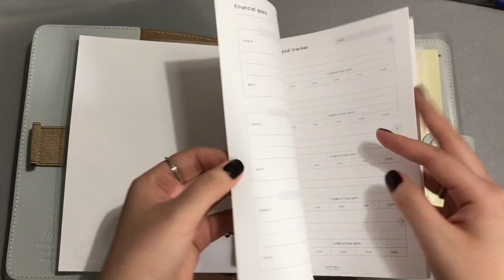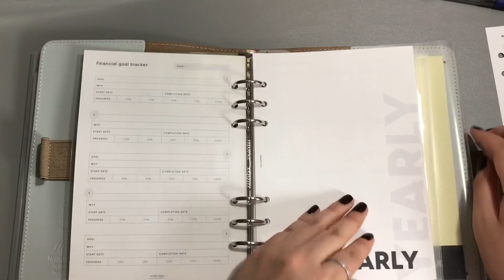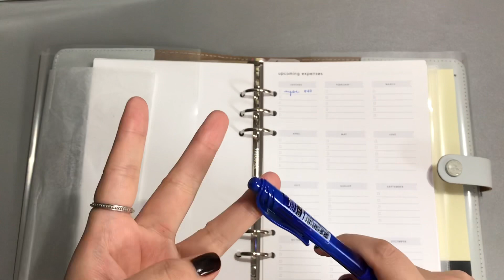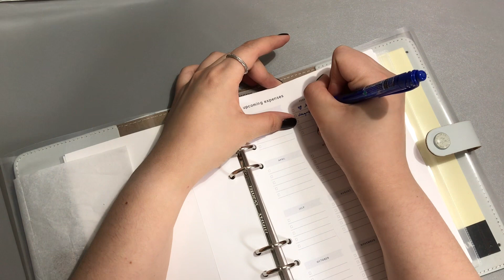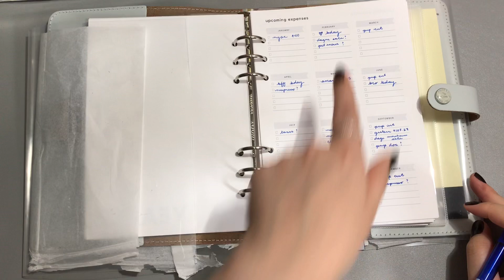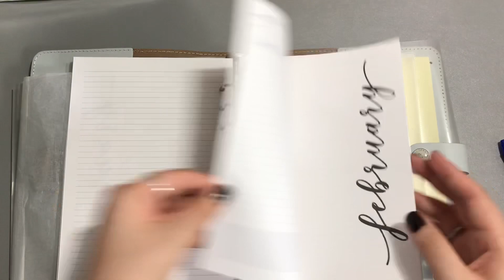December 2020: A5 Stone Filofax...Financial Set Up for 2021.........[part 1] 😅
Hey Guys!
I hope you enjoy this video! Stay Informed! Stay safe!

WANT TO SAVE SOME MONISHKA!!![$$$]

Nail Color: Essie "wicked"

*Planner Kate Budget Stickers I currently use...most affordable if you are just starting!*

Amazon Items:
Double-sided Tape
Double-sided Tape (option 2)
Computer Writing/Drawing Tablet
Favorite Pen Blue
Favorite Pen Black
Clear Tape for Label Maker
Label Maker (similar)
Transparent A6 Binder
Transparent A5 Binder
6 Hole Puncher
Paper Cutter
Translucent Binder (similar one)
Fire Proof/ Waterproof Pouch

iPhone Holder